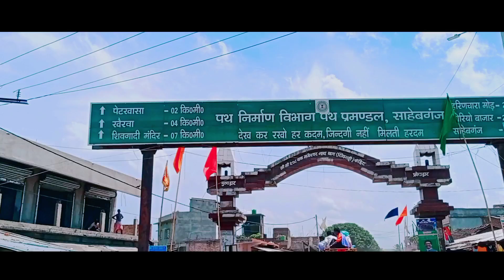My Last Vlog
This is traveling vlog video
Barharwa to Barhait via Boarijor
  video taken from bike